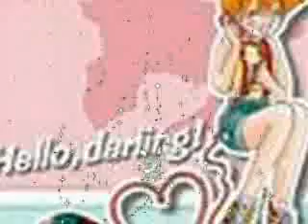ash and misty cant stop the rain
i did make song my ash and misty cant stop the rain